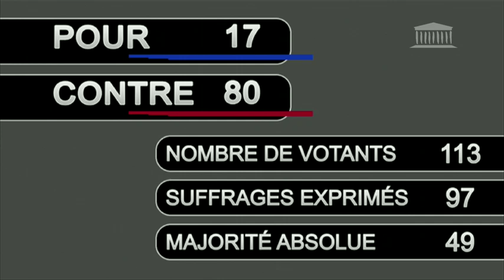Réforme des retraites : 27 février 2020 (3) (Assemblée Nationale)